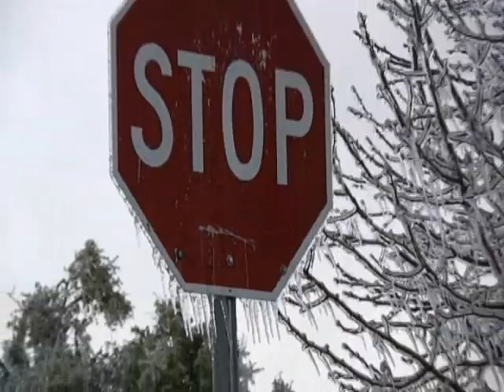Ice Storm.wmv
The Ice storm in Southern Oklahoma in the winter of early 2010. Song: The comforter by Israel Smith.